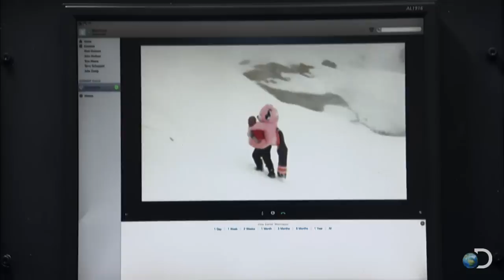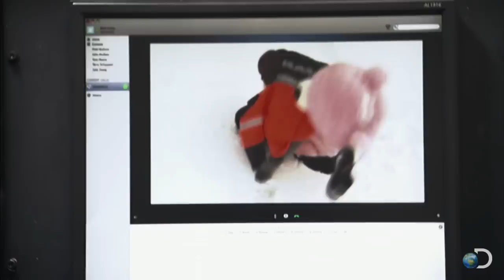Jake's Teddy Bear | Dude, You're Screwed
Check out how Jake's giant pink bear makes an icy hike even more difficult.